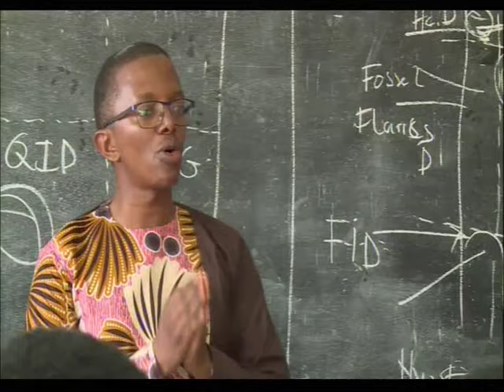Université d'Ebolowa: La pépinière de la faculté de médecine et des sciences pharmaceutiques